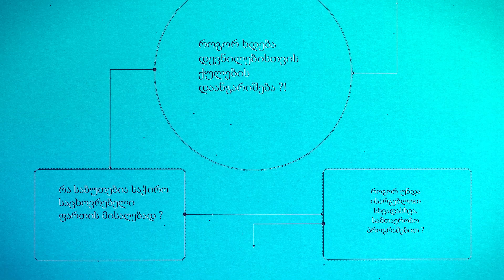გეკუთვნით თუ არა სახელმწიფოსგან საცხოვრებელი ფართი-"პასუხები დევნილებს"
🔷ხართ იძულებით გადაადგილებული პირი და გაინტერესებთ გეკუთვნით თუ არა სახელმწიფოსგან საცხოვრებელი ფართი?
🔷სად და ვის უნდა მიმართოთ დეტალური ინფორმაციის მისაღებად?
📍ნახეთ  ვრცლად მედიაპროექტი "პასუხები დევნილებს"